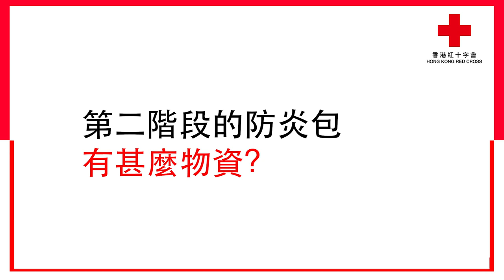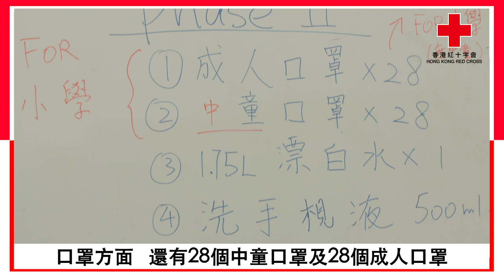香港紅十字會的行動 - 回應不同群組需要 支援身心抗疫